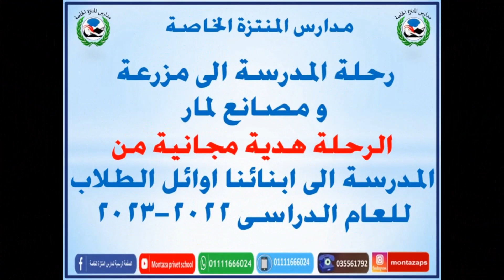هدية المدرسة الى ابنائنا اوائل الصفين 4ب 5ب رحلة مزرعة لمار